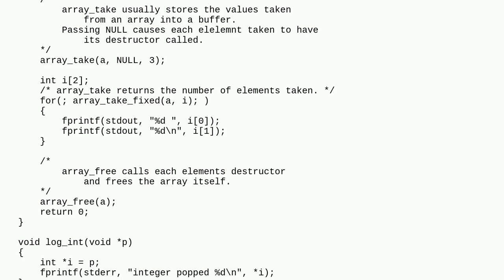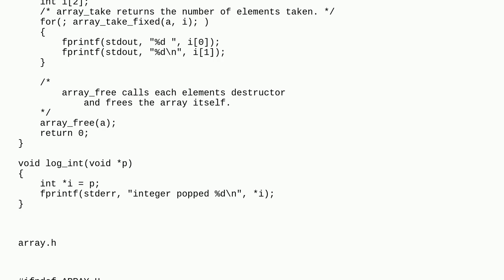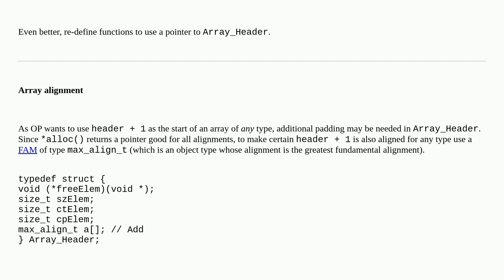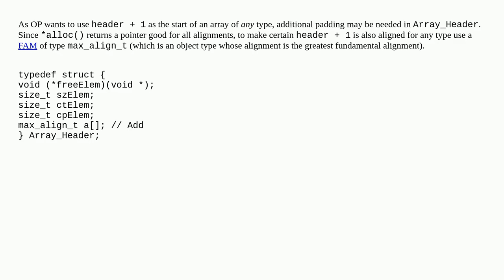Dynamic array type using void pointers C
A special thanks goes out to the community

  pointers c array